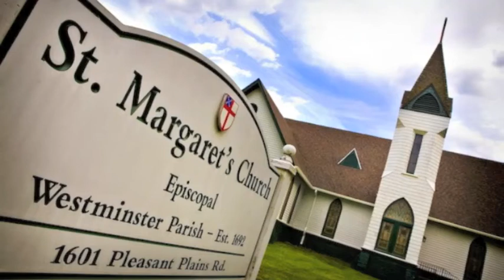Video Annoucements May 15, 2016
Rock the Red and more in our weekly announcements delivered by the Rev. Peter W. Mayer and Judy Hall at St. Margaret's Church of Annapolis.